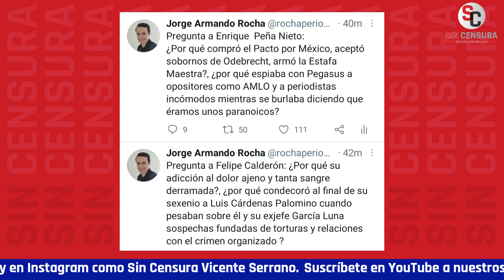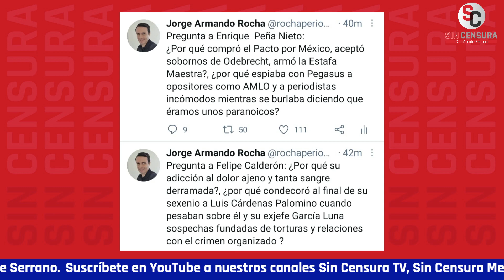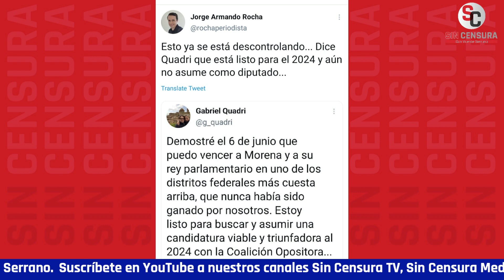EXPRESIDENTES DEBEN EXPLICACIONES SOBRE CORRUPCIÓN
Señala Jorge Armando Rocha que los expresidentes deben responder ante la justicia.